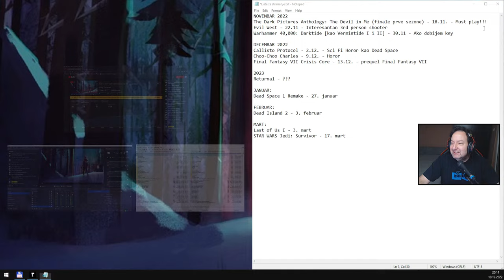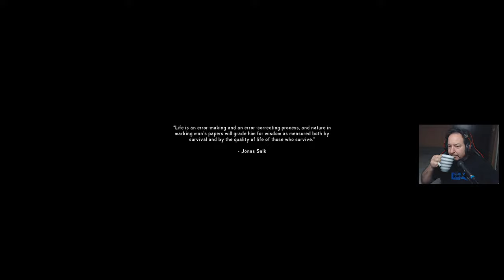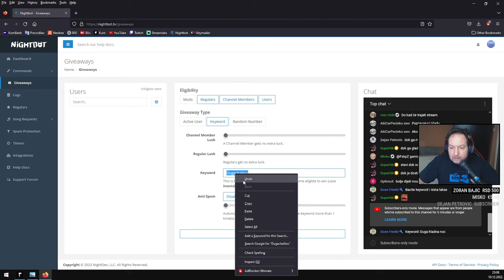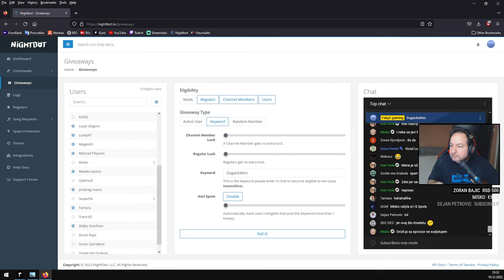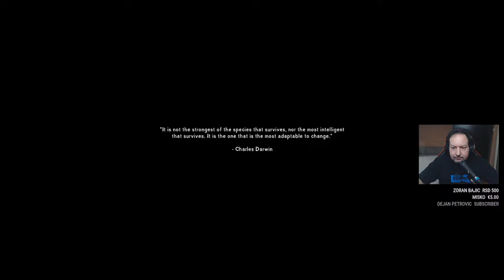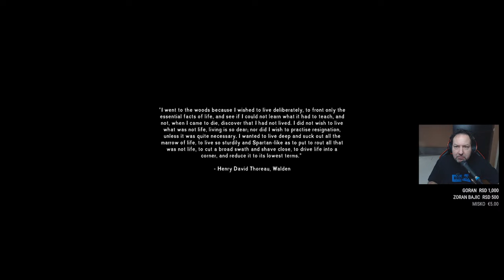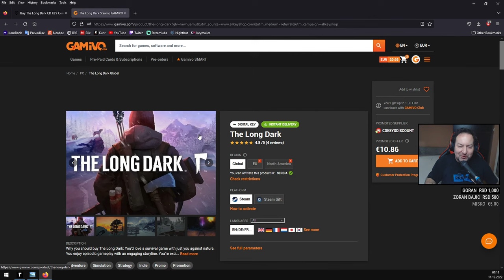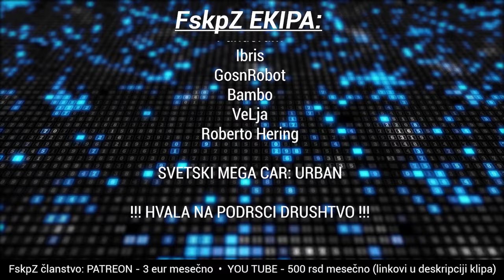BORBA NA ZIVOT I SMRT U BESPUCIMA DIVLJINE - The Long Dark [S1|Ep1]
The Long Dark gameplay
The Long Dark je igra istrazivanja i prezivljavanja i izaziva igraca da planira i razmislja svojom glavom dok istrazuje prostranu smrznutu divljinu Kanade nakon geomagnetne katastrofe. Elektronski uredjaji ne rade, ne postoje zombiji i druga cudovista - samo igrac, hladnoća i sve pretnje koje majka priroda moze da postavi pred njega.

CHAT KOMANDE:
!pc: Moja trenutna konfiguracija
!discord: invajt link za [FDS] - FskpZ discord server
!raspored: Raspored strimanja po danima